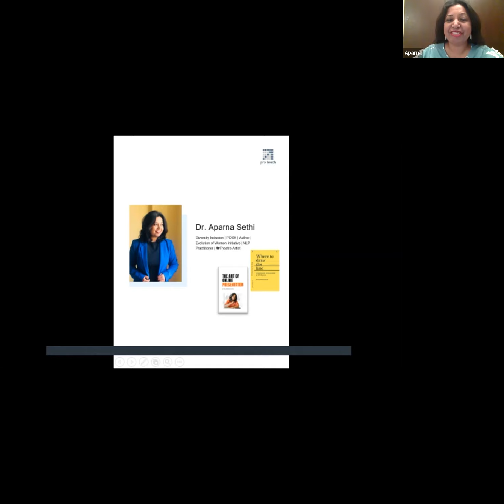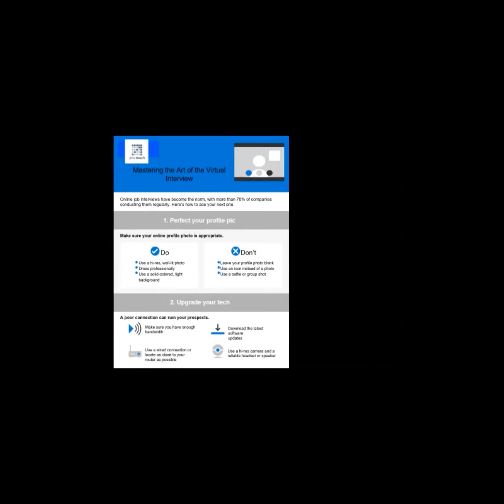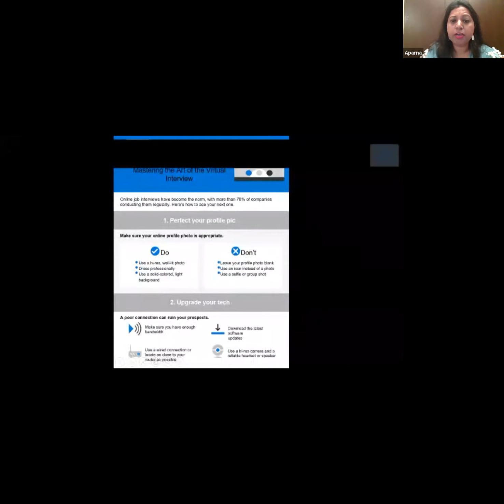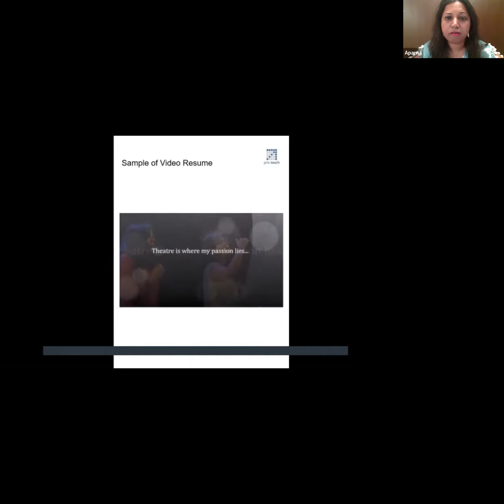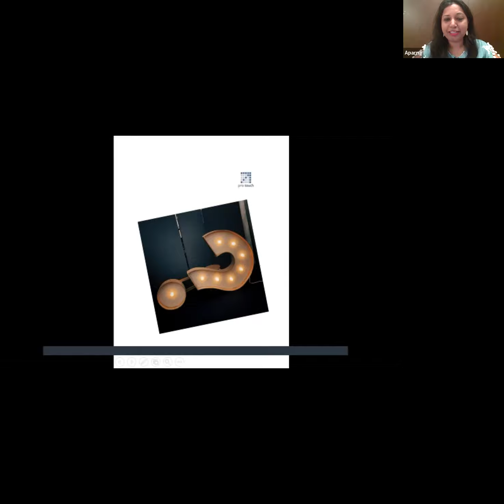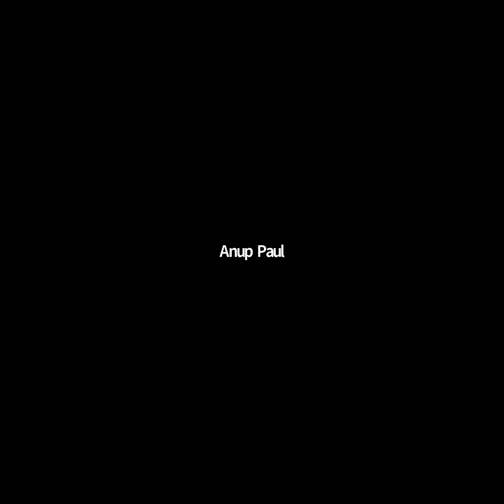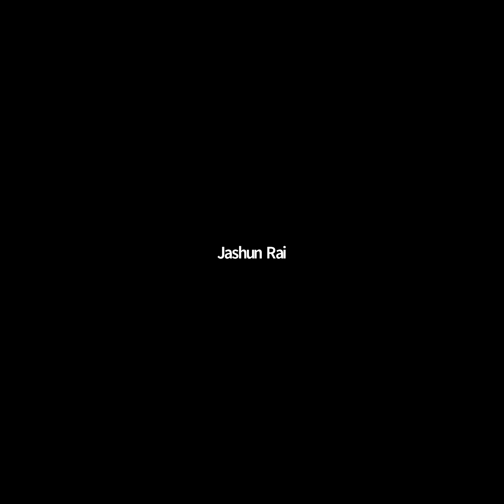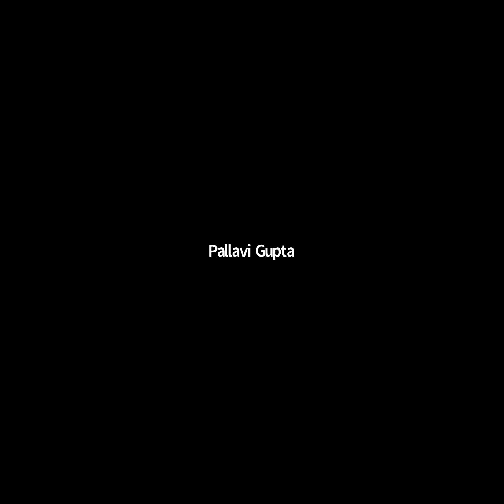Online Interview Tips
Emotional Intelligence Training, POSH Training, Corporate Training, Leadership Training, Gender Sensitization Program, Corporate Training Services in Gurugram.